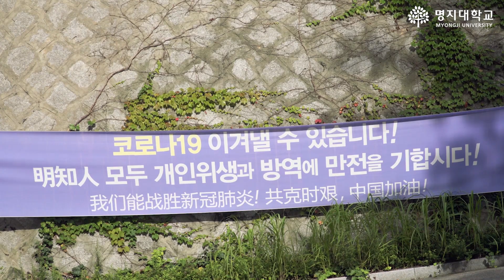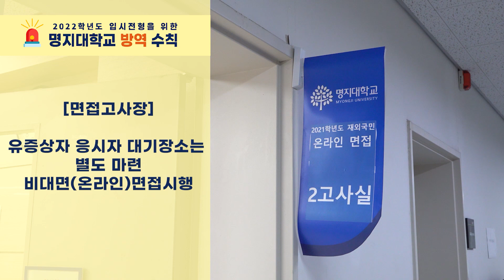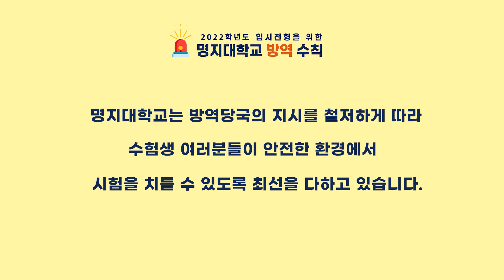2022학년도 입시전형을 위한 명지대학교 방역 수칙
명지대학교는 방역당국의 지시를 철저하게 따라
수험생 여러분들이 안전한 환경에서 시험을 치를 수 있도록
최선을 다하고 있습니다.